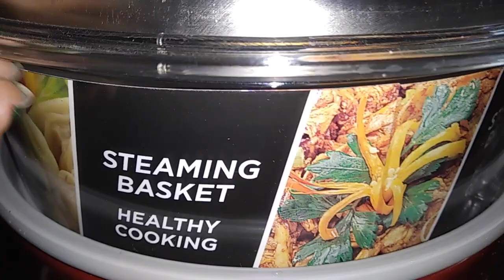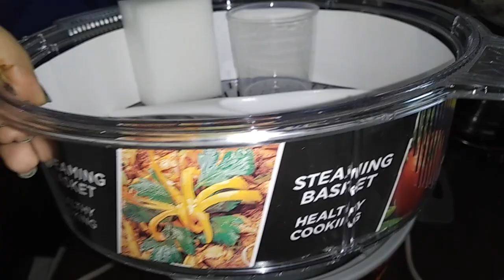Panasonic SR-Y18FHS 660-Watt Automatic Electric Cooker 4.4 Litre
Panasonic SR-Y18FHS 660-Watt Automatic Electric Cooker 4.4 Litre with Non Stick Cooking Pan and Steamer, Metallic Silver/Burgundy